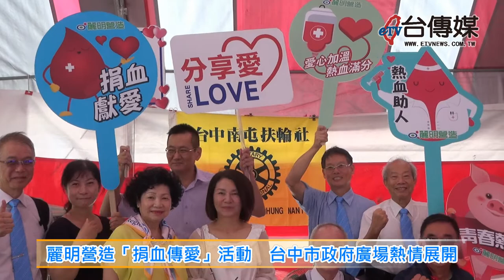《台傳媒新聞》20190829 麗明營造「捐血傳愛」活動 台中市政府廣場熱情展開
【記者 陳文旭、蕭玄文 / 台中報導】
捐血一袋不但可以救人一命，還可以展現愛心，已經連續舉辦18年的麗明營造公益捐血活動，2018年8月28號上午，又在台中市政府一樓舉辦，一大早就有好幾百位民眾發揮愛心踴躍參加，這次台中市捐血中心出動了6部捐血車，希望能夠在暑假期間，找到更多善心又有愛心的熱血，麗明營造董事長吳春山表示，加上這次的捐血活動，18年來累積數量將會突破一萬袋的熱血。
為了鼓勵民眾熱心捐血，麗明營造還準備精美的摸彩品、美味的沙威瑪送給參加民眾，這次參與捐血的單位，除了麗明營造之外，還有南屯扶輪社、台中市國際蘭馨交流協會、台中生命線、台灣老樹救援協會、阿秋餐飲事業、春耕不動產等10多個團體參加，台中市捐血中心表示，每年一到暑假因為學生一放假就會鬧血荒，所以更需要有善心人士的捐血幫忙。
其實麗明營造董事長吳春山說，因為他自己也經常捐血，才會舉辦捐血活動想號召更多的朋友一起來做好事，希望民眾也能夠挺身而出，投入捐血的行列，麗明營造將來還會舉辦各種公益慈善活動，發揮正面的能量，讓社會更加溫馨、健康跟幸福。